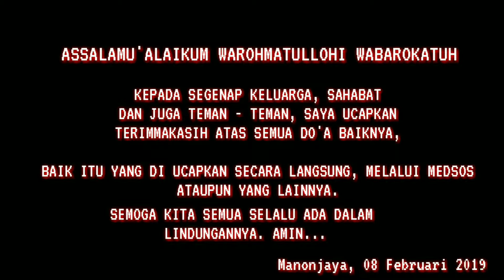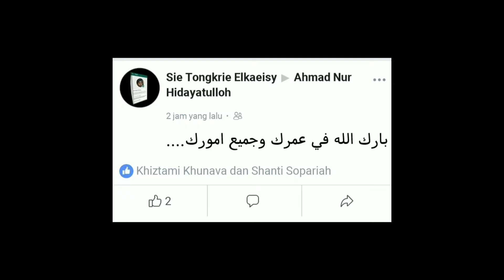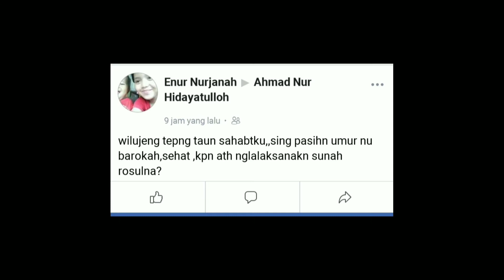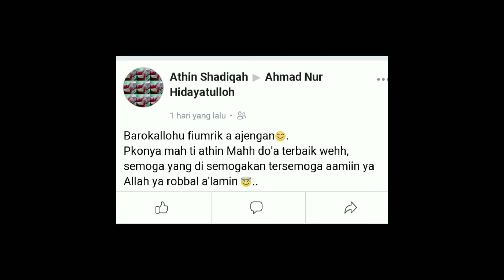SYUKRON '30 GO TO 2019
Sebuah video pengabadian kenangan sekaligus tanda terimakasih buat ucapan do'a dari semuanya.